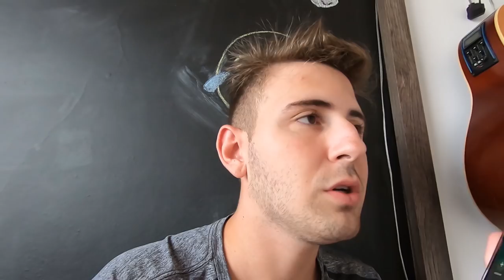MEU IRMÃO MAIS NOVO FUGIU DE CASA NA QUARENTENA! (FOI CONTAMINADO?)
Esse vídeo eu já comecei um pouco diferente porque meu irmão mais novo tinha acabado de sair de casa NO MEIO DA QUARENTENA! Não é bom ficar saindo de casa em meio a essa situação no qual a gente se encontra, por isso, fique em casa você também e só saia se for extremamente necessário!